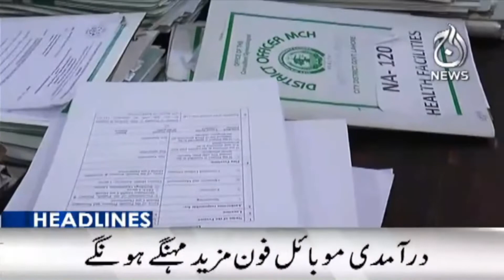12PM Headlines | 11 June 2022 | Aaj Updates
12PM Headlines | 11 June 2022 | Aaj Updates

Aaj TV Official:
shorturl.at/iBDNX